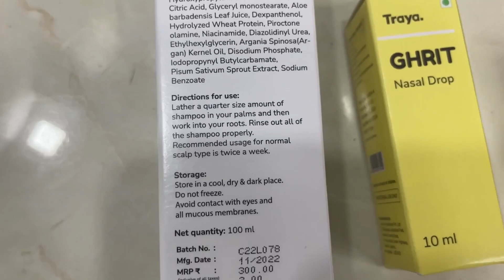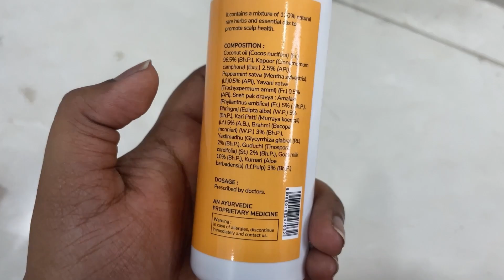Honest TRAYA review for hair fall 😍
- Are you tired of hair loss or hair thinning?
- Here’s my journey of 3 months from Hair Loss to Traya
- In this video, I’ll be reviewing Traya for Hair Regrowth after 3 months of regular use
- Sharing my Honest Opinion
- Hair test link in the descriptions

hairloss